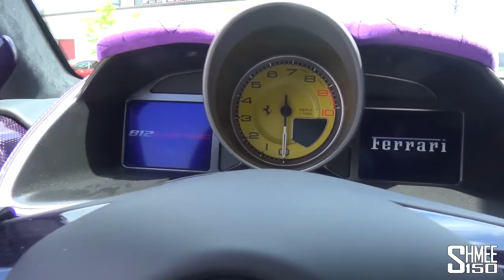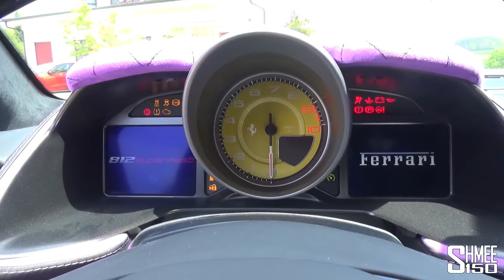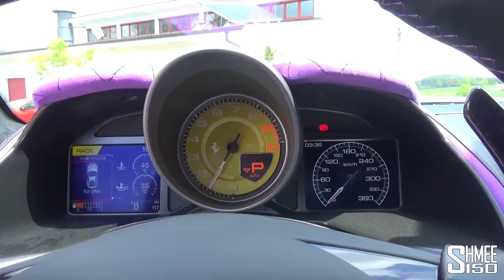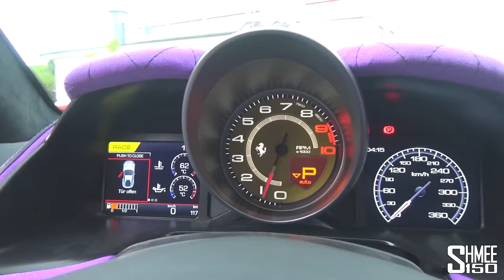Novitec 812 N-LARGO - самая БЕЗУМНАЯ Ferrari!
Сегодня у нас на тесте Novitec N-largo 812 Superfast. Вы только послушайте звук этого V12, вы точно будете в шоке! Новый 812 N-largo получил расширенный обвес и самую громкую выхлопную систему, такого я раньше не слышал. Присоединяйтесь ко мне в этом эксклюзивном обзоре вместе с 812 N-largo.

Novitec продолжает выпускать модели N-Largo в очень агрессивном стиле. 812 Superfast стала ниже, шире сзади и даже спереди. Новый дизайн кузова придает дикий вид, есть некоторые детали и от F12 N-Largo. Также появился карбоновый спойлер, блок N-Tronic, новые диски Vossen NF10 NL, ну и конечно же выхлопная система, от которой вы будете в шоке.

Атмосферный двигатель V12 объемом 6,5 литров выдает 800 л.с. и 718 Нм, но после доработки цифры увеличились до 840 л.с. и 751 Нм! Соответственно разгон 0-100 км/ч - 2,8 секунды, максимальная скорость - 345 км/ч; это уж точно территория гиперкаров!

Присоединяйтесь к этой эксклюзивной возможности посмотреть на две их последние модели, таких будет 18 штук. Затем мы послушаем звук новой выхлопной системы и прокатимся по дороге.